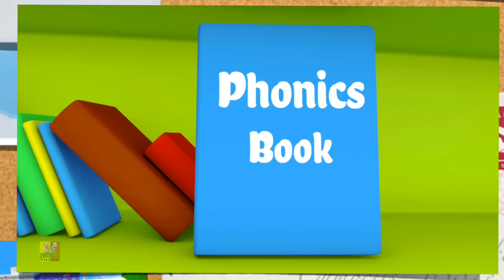ông già noel ngón tay gia đình | Những bài hát Giáng sinh | Farmees Vietnam | Bài hát cho trẻ em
xin chào các em, Farmees mang đến cho bạn bài hát thiếu nhi mới và vần mẫu giáo ông già noel ngón tay gia đình với phim hoạt hình hay nhất và âm nhạc bằng tiếng việt hát theo.
xem bộ sưu tập video giáo dục và mầm non của chúng tôi cho trẻ em và trẻ mới biết đi để tìm hiểu và thưởng thức video.